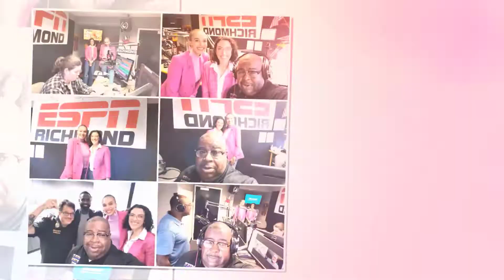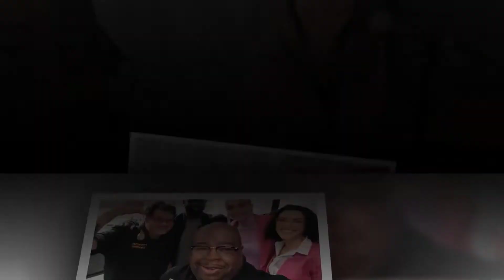On The MIC & Friends